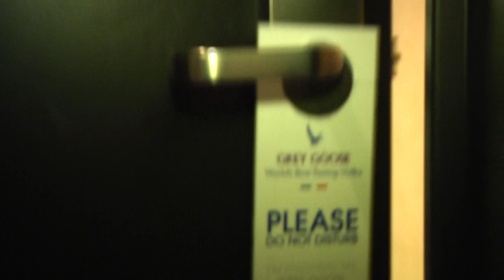ROOM SERVICE by GREY GOOSE at MAGIC, ANTWERP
Room Service is a new, boundary breaking invitation only concept developed by Magic, taking Antwerp nightlife beyond premium level. Magic carefully selects the most exclusive brands around, to present you an unique nightlife experience once a month.

On a musical level we take you on a quality journey
through the best 80's kitsch, musique variété and dance classics served by our dj maison Monsieur Moustache.

Distinguished staff service will be at your disposal during the entire night,
swiftly complying with all your requests.
Every imaginable detail has been scrutinisingly prepared,
guaranteeing a smooth, pleasurable and unique experience for you,
your partner and your closest friends.